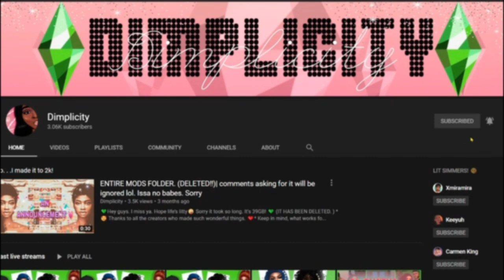JACE + CC FOLDER & SIM DOWNLOAD | PRIDE COUPLE CAS COLLAB W/ @meekgamess!(The Sims 4) | DIMPLICITY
What's in this video?➤ My new addition, Jace. A fabulous beauty guru who is also THAT BITCH. Periodt.

💚FAQ💚
Q: Whats your name?
A: Sherry.

A: 24

Pride
imvu
imvu pranks
imvu video